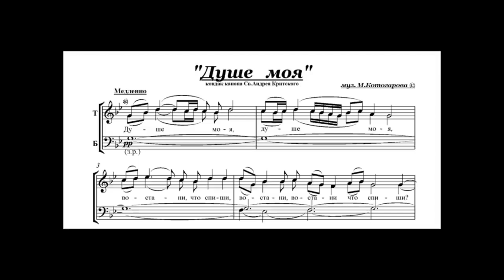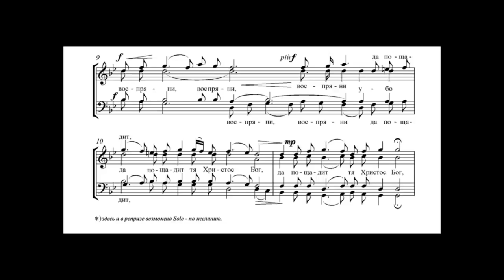«Душе моя» Котогаров.